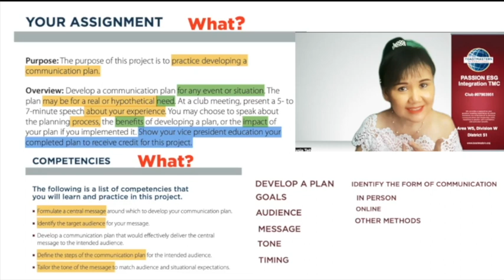How to do Level 3 Pathways project - Develop a communication plan - Elysia Teh DTM, DTMPW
Develop a communication plan is a Pathways speech project in Level Three, we have 11 pathsPathways is the education system of Toastmasters International, and its vision is to be the 1st choice provider of dynamic, high-value, experiential communication and leadership skills development. The mission is to empower individuals to be more effective communicators and leaders.

DTM or DTMPW is the highest award and recognition a Toastmaster can achieve from Toastmasters International.